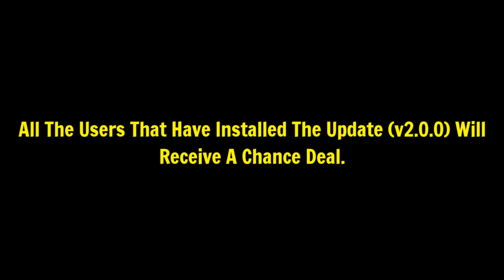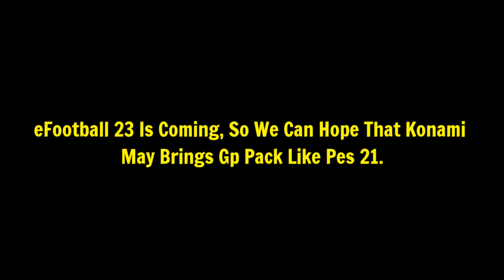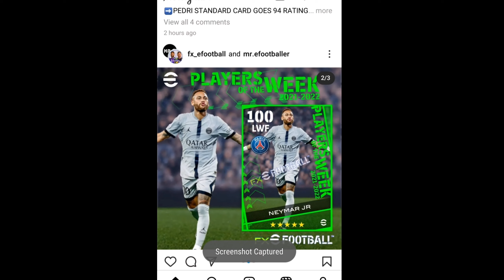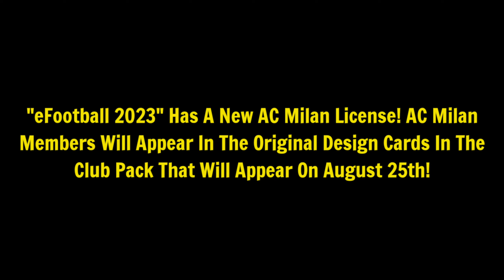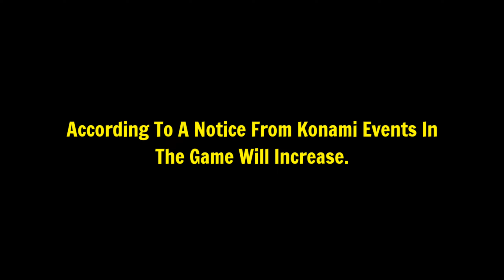What Is Coming On Tomorrow, Friday And Thursday In eFootball 2023 Mobile | Free Coins, Matchdays